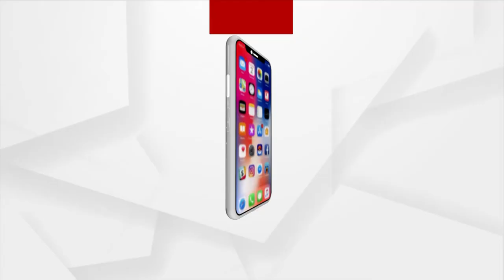ତୃତୀୟ ଲହର ନେଇ ସତର୍କ କରାଇଲେ ଡିଏମଇଟି ସିବିକେ ମହାନ୍ତି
ତୃତୀୟ ଲହର ନେଇ ସତର୍କ କରାଇଲେ ଡିଏମଇଟି ସିବିକେ ମହାନ୍ତି। କହିଲେ ଅନେକ ଦେଶରେ ତୃତୀୟ ଲହର ଆସିଛି। ତେଣୁ ଆମକୁ ସତର୍କ ରହିବାକୁ ପଡିବ। ଏବେ ଦେଶରେ ୭ଜଣଙ୍କ ଠାରେ ଡେଲଟା ପ୍ଲସ ଭେରିଆଣ୍ଟ ଦେଖାଦେଇଛି।